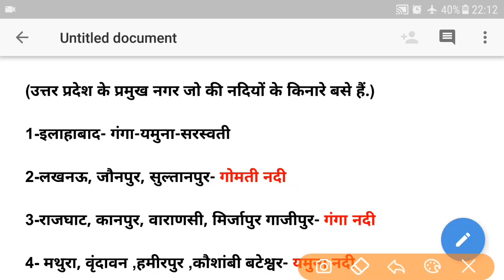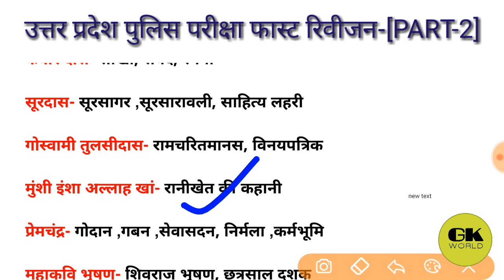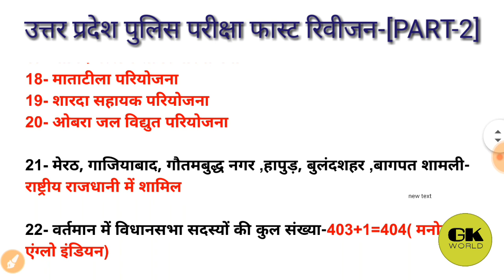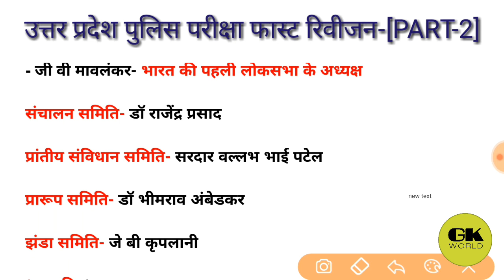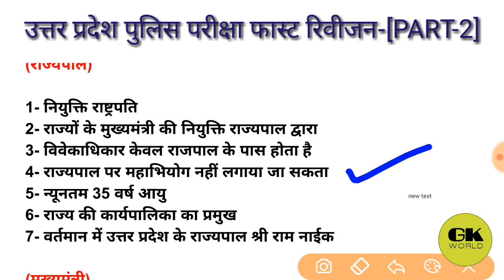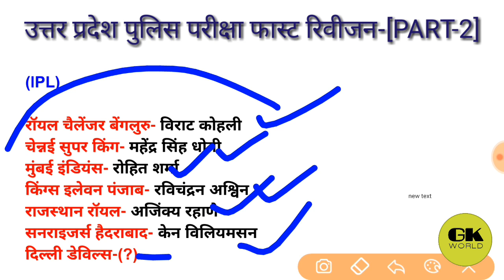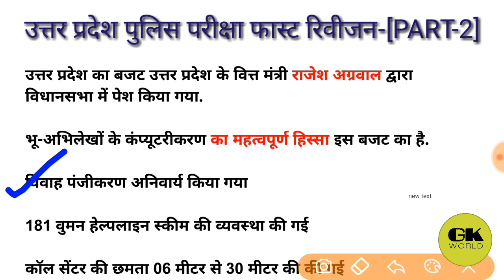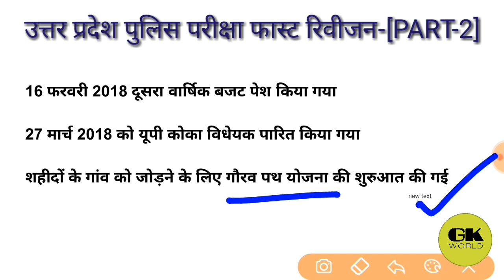UP Police crash course-[PART-2]